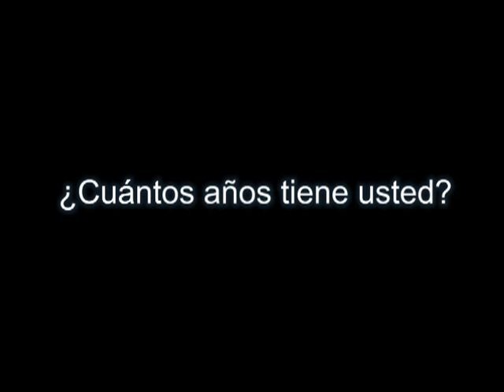SPANISH: ¿Cuántos años tiene usted? = How old are you (formal)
Spanish: ¿Cuántos años tiene usted? English: "How old are you?" (formal)